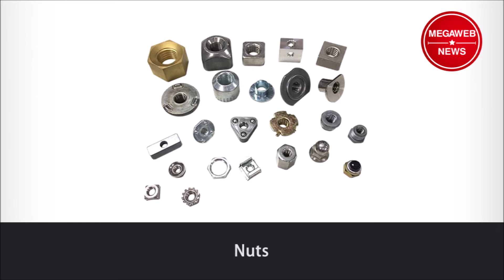【Megaweb News】Aluminum Alloys-正楓企業有限公司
螺絲 緊固件
A. Jate Steel Co., Ltd.
YOUR IDEAL GATE FOR FASTENERS
A. Jate Steel, founded in 1995, have been servicing customers worldwide for decades with the motto rooted of “To absolutely satisfy customers’ demand - quality first and service paramountcy with the most cost-saving.”

1. Aluminum Alloys
Components of motorcycle for Harley Davidson. Such as pedal, break grip, engine cover and other customized parts.
We offer high quality forgings, manufactured to the tightest tolerances and fully inspected and tested.
Our forged parts are available in a wide range of shapes.

2. CNC Machining
We supply various kinds of CNC machining parts, Precision turned parts according to customized designs.
Material: Stainless steel, steel, copper, Aluminum.

3. Stamping Parts
The Precision stamping parts widely applied to bicycles, automobile and other customized parts.
Material: Stainless steel, steel, Aluminum.

4. Special Parts
U-bolts, Springs, Paper guard spindles, Trunnions and other special components.
Material: Stainless steel, steel and Aluminum.

5. Screws
Self drilling screws, tapping screws, disconnector studs and standard screws.
Standard: IFI, ANSI, ASTM, ISO, DIN, JIS.
Material: Stainless steel and steel.

6. Nuts
Weld nuts, Square nuts, Cap nuts, D shape nuts, Slot nuts, Nylon insert locknuts and standard nuts.
Material: Stainless steel, steel and copper.

7. Bolts
CNC Hex bolts, T-bolts, Guide bolts and Special bolts according to customer requirements.

8. SEMS Screws
SEMS screws combine two separate parts into one pre-assembled, low cost fastener. With washers under the head, SEMS screws are fast, permanent, and easily adaptable to many applications.

9. Pins & Rivets
Pins and Rivets are available in ferrous, non-ferrous materials, finishes, standards, specials and custom engineered designs.

10. Washers & Spacers
Washers and Spacers are available in ferrous, non-ferrous materials, finishes, standards, specials and custom engineered designs.

台灣總公司：青驊廣告有限公司
大陸分公司：嘉善靑骅网络设计有限公司
台灣子公司：兆鴻國際行銷股份有限公司